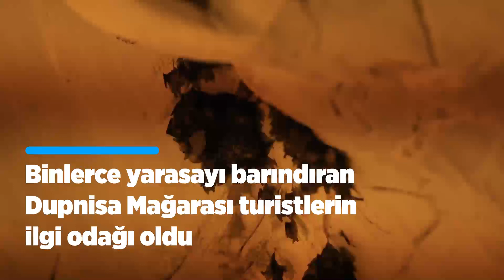❝Bu yıl 1 milyon turist hedefimiz bulunmakta ❞ | Bu mağara binlerce yarasayı barındırıyor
Kırklareli'nde yeraltı nehir ve göllerinin yanı sıra devasa sütun, sarkıt ve dikitlerin bulunduğu mağarayı 1 milyon turistin ziyaret etmesi bekleniyor.